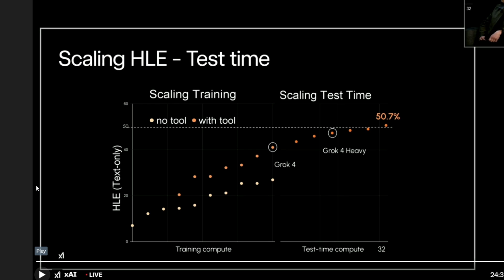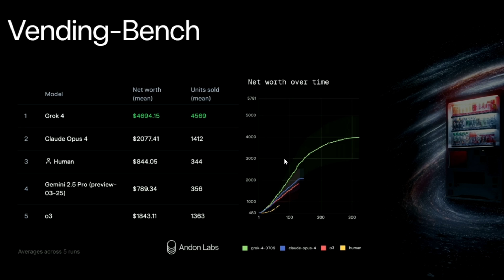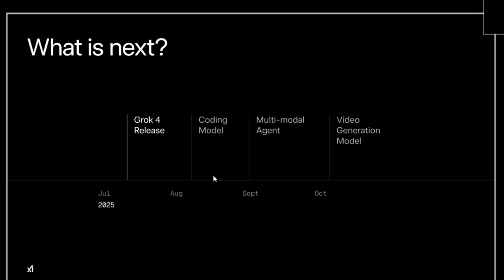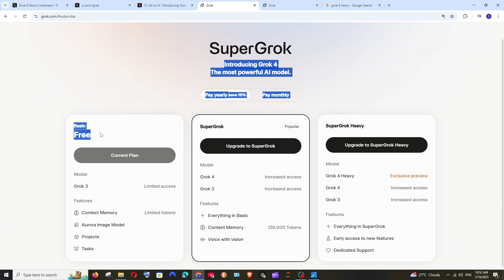Grok 4 - Elon Musk's X AI Most Powerful Model? - Benchmarks Explained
In this video we will see about all important things mentioned in grok 4 live event demo